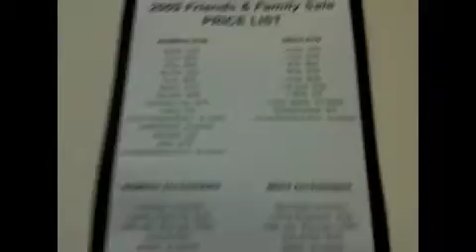YSL SALE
Yves Saint Laurent friends-and-family sale:  Up to 80 percent off merchandise.  Where/When: 260 Metropolitan Pavilion, 125 W. 18th St., nr. Sixth Ave., fourth fl. 10/28-30  WTh (8-8), F (8-2).